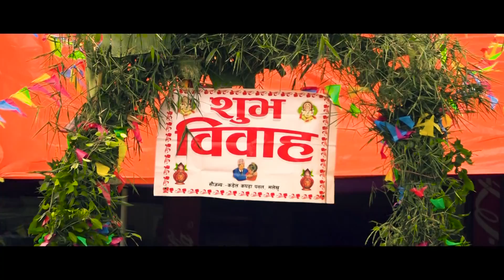Ganesh Weds Roji